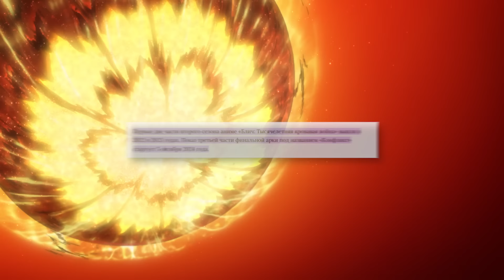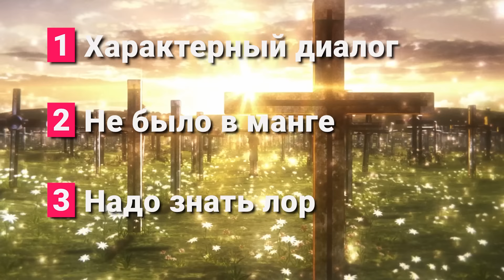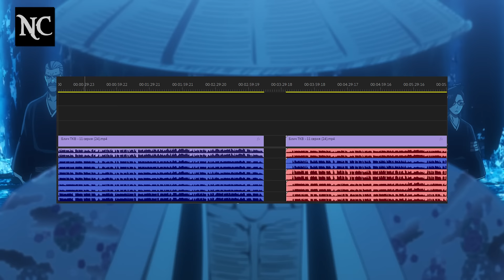ОЗВУЧКА ПРОТИВ СУБТИТРОВ! В чём СМОТРЕТЬ БЛИЧ ТКВ???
Новый кур Блича уже на горизонте, а значит пора пересматривать предыдущую часть. Вот только второй кур взялось переводить почти два десятка команд. Поэтому вы и смотрите это видео, где я проверю на качество перевода их все, причём как озвучку, так и субтитры. Среди них есть: официальный лицензионный перевод от Deep, дубляж от AniDub, закадр от DreamCast, Jam, ну и, конечно, субтитры! Давайте вместе посмеёмся с глупых ошибок, вместе зауважаем за сильные строчки и наконец выберем самый достойный перевод второго части аниме Блич: тысячелетняя кровавая война.

0:00 Лучший перевод Блич ТКВ 2 кур
0:33 Методика сравнения
2:12 Спидсаб с английского
3:36 Горе от ума
4:55 Ушастые
6:12 Чистокровные субтитры
7:39 Единственная удачная фраза
8:48 Лучший (нет) эффект эха
10:05 Маленькая команда философов
11:57 Какой абсурд!
13:15 Третье место предыдущего топа
15:33 Официальный лицензионный перевод
18:33 Зачем ты сразу сюда мотаешь?